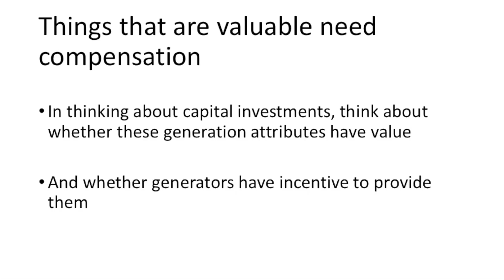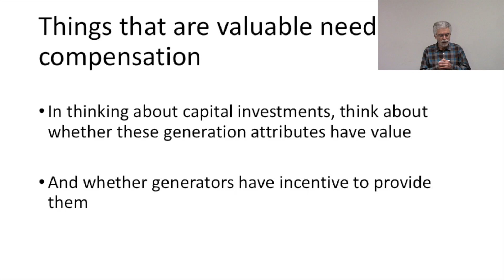Economics #15: Conclusion to Plant Services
This video is part of a curriculum on the theory and application of economic-engineering concepts underlying competitive electricity markets. This video is part of the second module: plant services. This module identifies and explains a few of the different grid services that different types of plants may provide. The PowerPoint slides used in this module are available freely

Ranjit Bharvirkar from the Regulatory Assistance Project, William Shobe from the University of Virginia, and Dallas Burtraw from Resources for the Future taught this curriculum at several workshops organized by POSOCO.